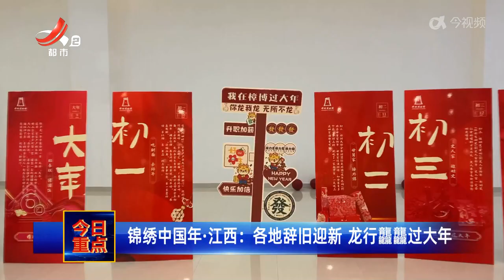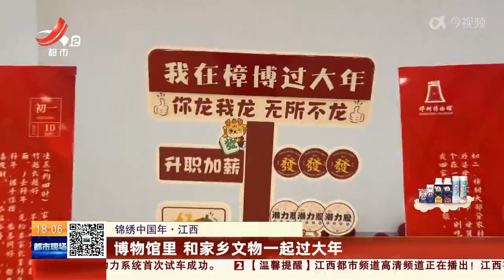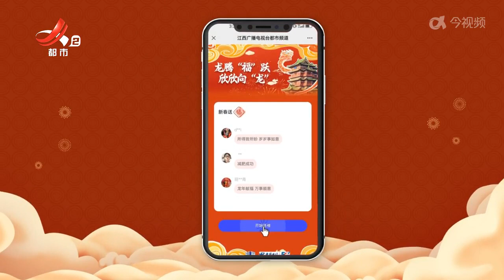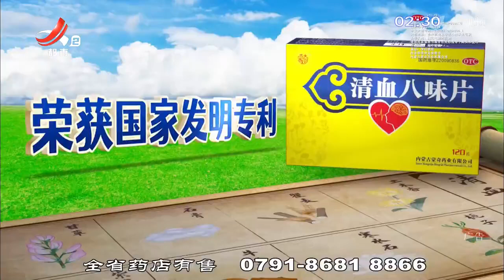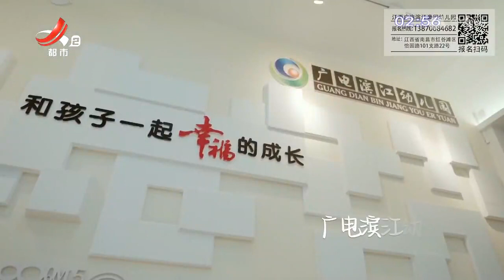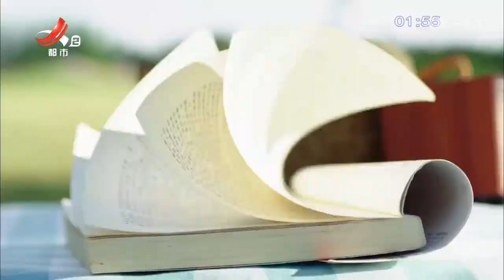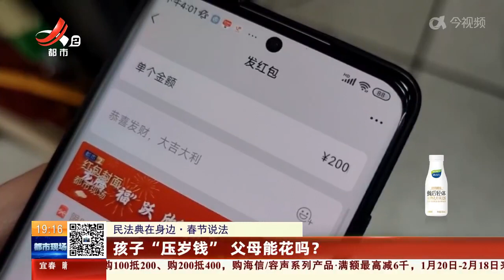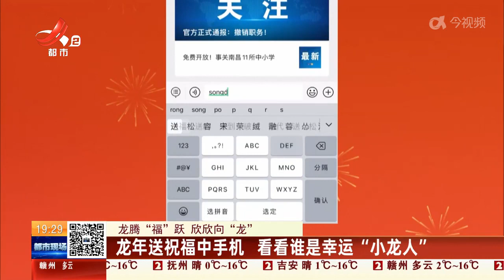《都市现场》20240209 博物馆里和家乡文物一起过大年